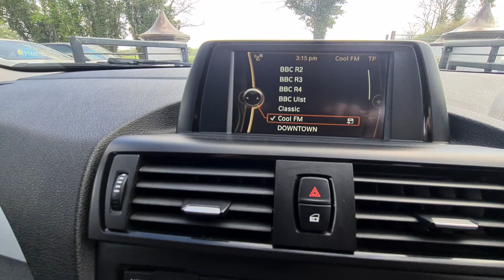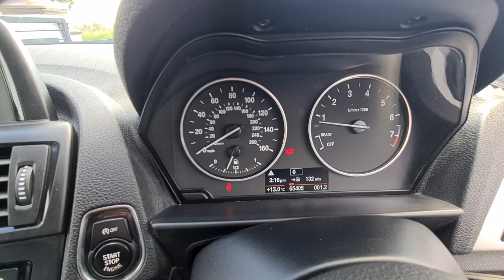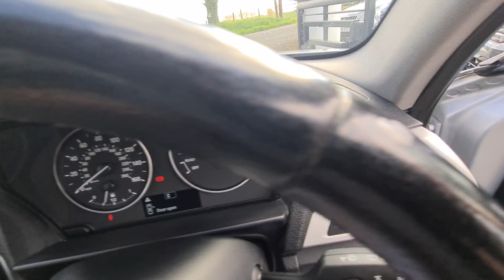2012 BMW 1 Series 116i SE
2012 BMW 1 Series 116i SE, (1.6, 134bhp petrol) 6 speed manual, 5 door finished in Glacier silver with matching black interior. MOT'd to 19/07/2022, a new date will be supplied.

All cars come fully cleaned and sanitized.

HPI clear, report with car. Has just been serviced and ready to go today.

Comes with 6 months warranty for peace of mind and can be upgraded to 12 or 24 months if required.

Has all the usual features, front and rear electric windows, power steering, remote CD radio with USB and AUX inputs, Bluetooth telephone system, ABS , ESP, remote central locking, Isofix child seat anchor points, speed limiter, air conditioning, daytime driving lights, front fog lights, Alloy wheels, push button start, 2 keys, etc, etc, etc.

All in all a super clean inside and out. Has to be seen to be appreciated.

Finance available from 7.9% apr with optional deposit.
Check out your finance by using our free finance eligibility available on our website.
Details on request.

DS Cars
108 Barnish Road,
Randalstown,
BT41 2NL

Opening hours
Mon ~ Fri 9:30 to 18:00
Sat ~ 10:00 to 16:00
Sundays by appointment

Located in Randalstown, just outside Antrim, 20 minutes from Belfast.
Other cars available, full list can be found on our website. Trade-ins always welcome.